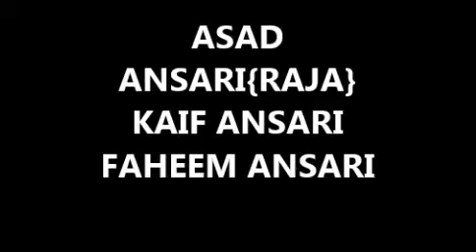Bhuke ko khilao by all in one by all in one allinone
Bhuke ko khilao my yutube channl. allinone by all in one by all in one allinone